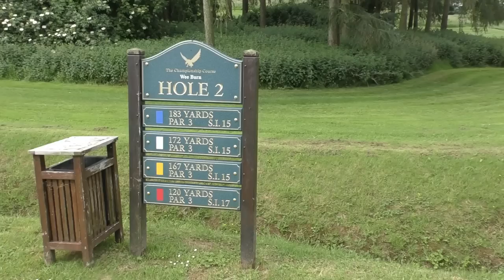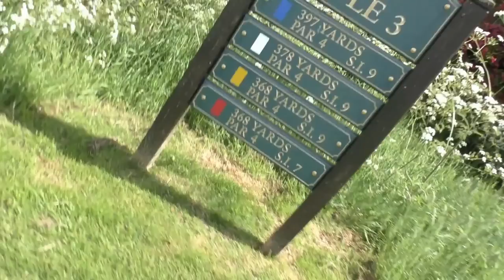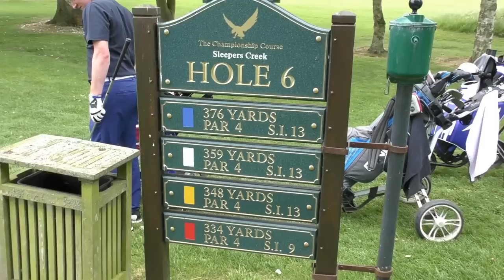HAWKSTONE PARK GOLF CLUB COURSE VLOG - FEATURING THE AVERAGE GOLFER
THIS IS THE FIRST COLAB WITH TEEUPLO GOLF CHANNEL AT HAWKSTONE PARK .IN THIS MATCH WE TAKE ON MY GOLF MATES

►Become a FREE GOLF MATE to Golf Vlogs UK now  AND GET A SHOUT OUT ...